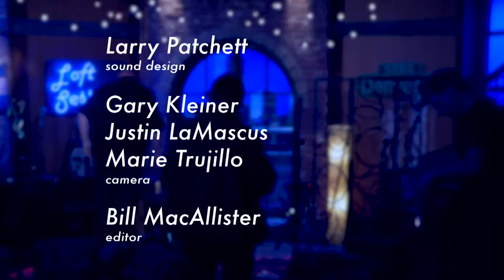Jake Edwards Loft Session